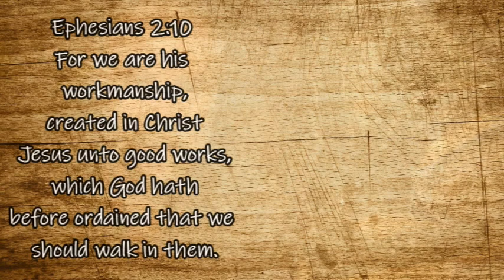Wood Lathe Work: Making a Rice Bowl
Mother Earth Products: (Save 10% by going through this link!):
The Homesteader's Natural Chicken Keeping Handbook: